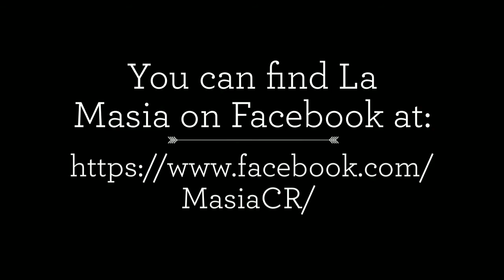Spanish Restaurant in Escazu Review: La Masia Restaurant in Plaza Tempo.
Six of us went out on Saturday evening for dinner to La Masia Spanish restaurant to celebrate the birthday of a dear friend.

Located in Plaza Tempo - which is the office center next door to Hospital CIMA - in Escazu just 50M from the main East-West highway.

La Masia (the best English translation is ‘the farmhouse’) is a genuine Spanish restaurant. When I say ‘Spanish’ I mean a traditional restaurant and menu that you would expect to find in Spain and not in Costa Rica.

Our good friend José selected a number of small plates (entrantes) to snack on and then for the main course, we thoroughly enjoyed the slow-cooked cochinillo (pork) and cabrito (goat) dishes washed down with a few bottles of Spanish wine.

Service was excellent and a full dinner for the six of us with four bottles of wine cost us $341 with a generous tip which is about $57 per head.